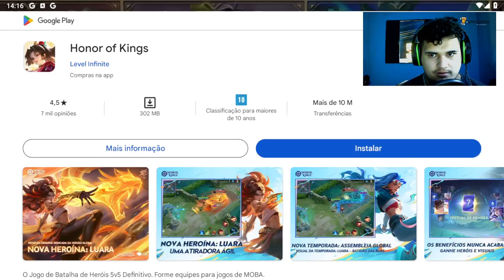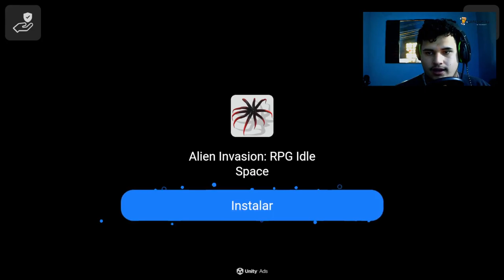Jogando Nobodies: Murder Cleaner pela Primeira Vez | Limpeza de Crimes!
🔪🧹 Olá, pessoal! No vídeo de hoje, vou jogar Nobodies: Murder Cleaner pela primeira vez e mergulhar nesse mundo de mistérios e desafios. Acompanhe minhas primeiras impressões enquanto limpo cenas de crimes e tento não deixar pistas para trás. Será que vou conseguir?